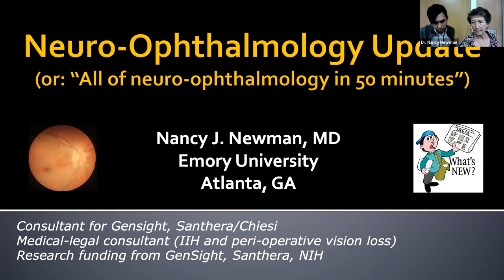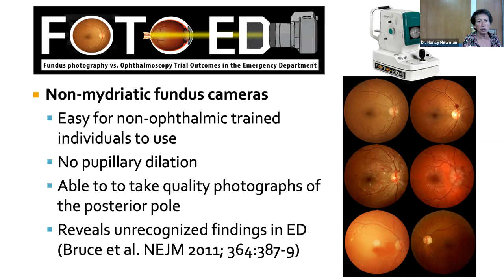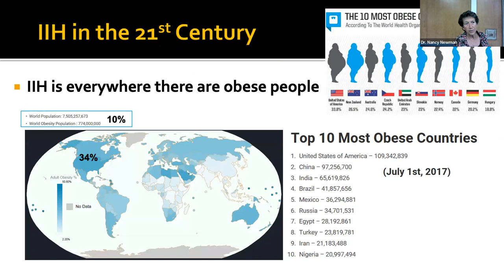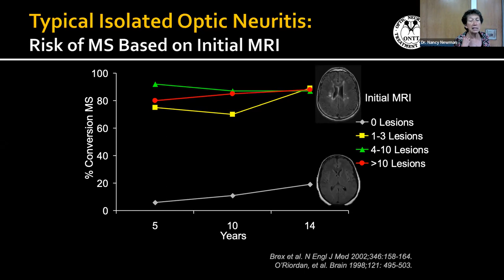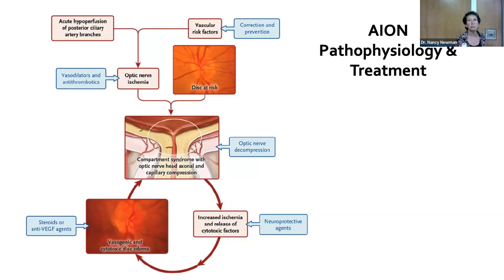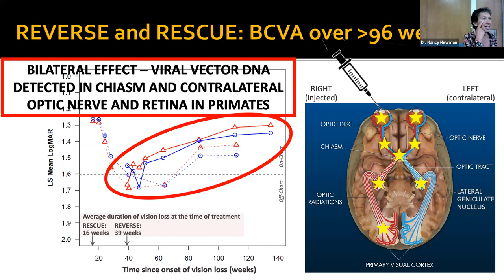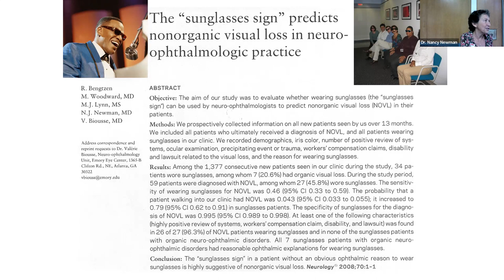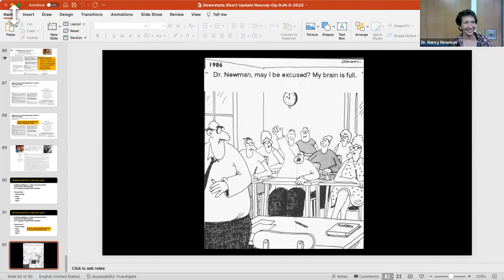Grand Rounds. Neuro-Ophthalmology Update. Dr. Nancy Newman. 5/20/2022